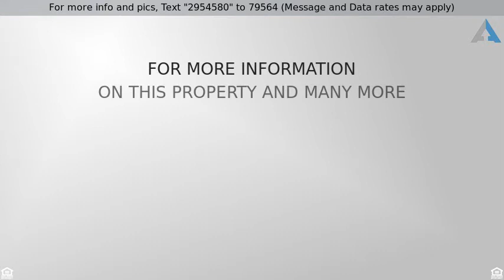Priced at $779,000 - 123 HUGHES SHORE ROAD, BALTIMORE, MD 21220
A rare opportunity! This 4 opt~l 5th bedroom/ 3.

A rare opportunity! This 4 (opt~l 5th) bedroom/ 3.5 bath home is a piece of Paradise in Bowleys Quarters. Spanning over 4,200 finished sq ft, this magnificent waterfront residence graced with two grand decks is haven for gazing unobstructed views of Frog Mortar Creek & beyond.  Beautiful hardwood floors and plenty of natural night flow throughout the home's open, airy layout.  Light & bright kitchen offers plenty of kitchen cabinet and counter space  as well as all stainless steel appliances including a Family Hub touch screen smart fridge.    Sliders open to deck perfect for summer entertaining,  Four impressive size bedrooms are located on the upper level. The over sized master suite presents a water view, his and her closets and an opulent en suite bath with soaking tub & frameless glass shower.  Plenty of storage with 2 garage spaces in attached garage plus an additional detached garage.  Over 100 ft of prime waterfront! Newly re decked pier, 8,800 lb boat lift and jet ski hoist await you.  Located in the protected Limehouse Cove only adds to peace of mind.